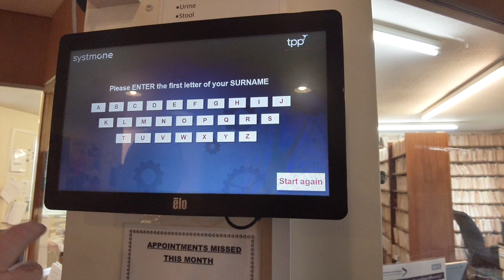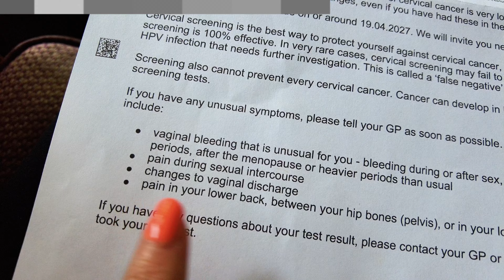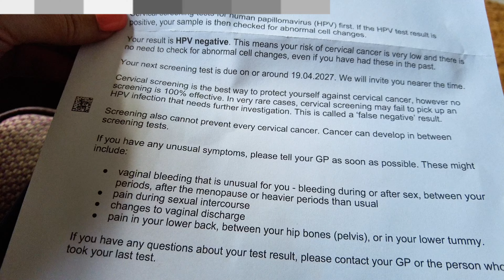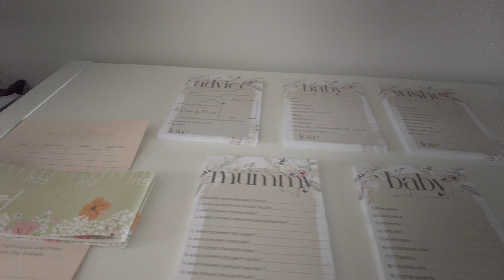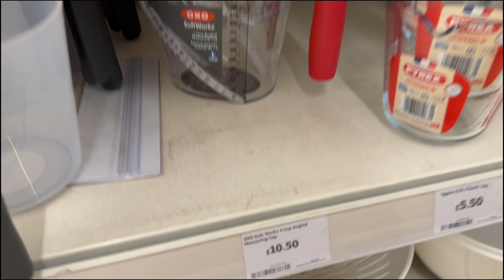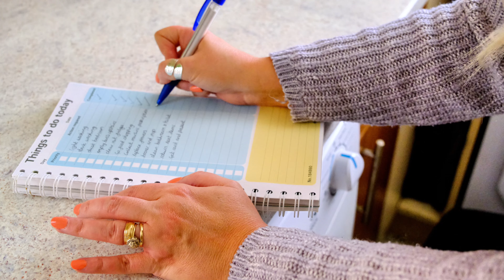WEEKLY VLOG | SMEAR RESULTS | BABY SHOWER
Another weekly vlog together getting loads done, there is a good catch up, some cleaning motivation, I go for my Pap smear appointment and get the results back, plus it's our eldest daughter's baby shower.

Glasses direct - £35 off friend referral enter Leanne Jones

My glasses
Scout Darcey - Crystal / Flowers Green
Aspire Beatrice - Gradient Brown

Leanne x

Donetta's channel - @donettashaul